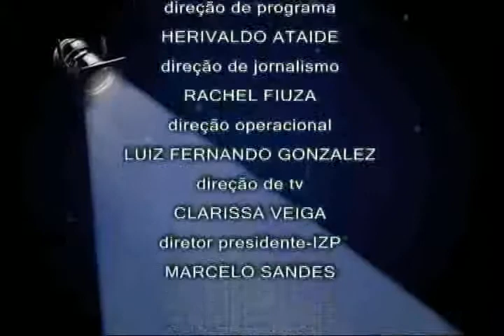Programa Vida de Artista - Clube do Vinil (Bloco 3)